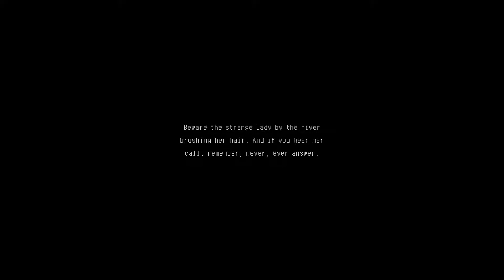The Rewinder (山海旅人) Demo Playthrough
The Rewinder is an adventure game with puzzles, based on Chinese mythology and folklore.